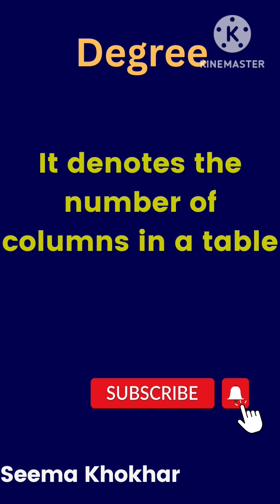Difference between Cardinality and Degree of a table.|CBSE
difference between degree and cardinality,
difference between degree and cardinality and,
difference between degree and cardinality and ordinality,
how to find degree and cardinality in sql,
how to find degree and cardinality in sql server,
how to find degree and cardinality in sql and,
degree and cardinality in sql database class 12,
difference between cardinality and modality,
python and cardinality in sql database class 12